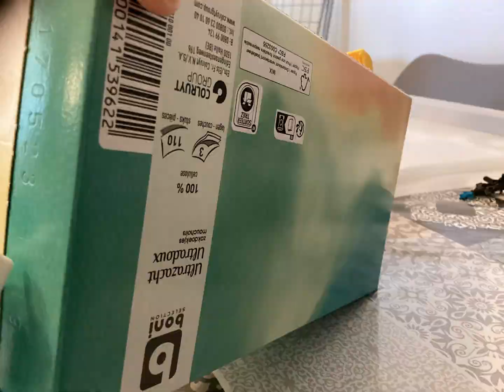Transformer stop Motion mon premier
Yo tout le monde, voici un essai de stop Motion, respect s’il vous plaît